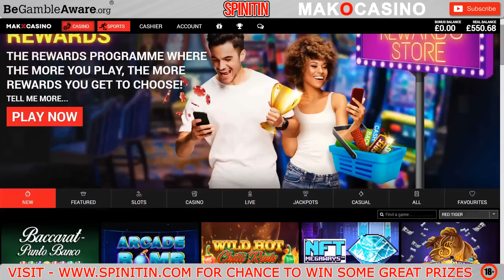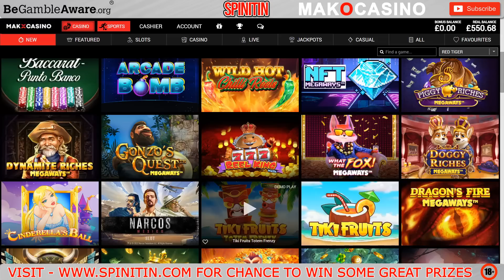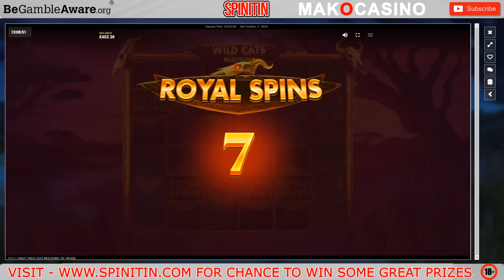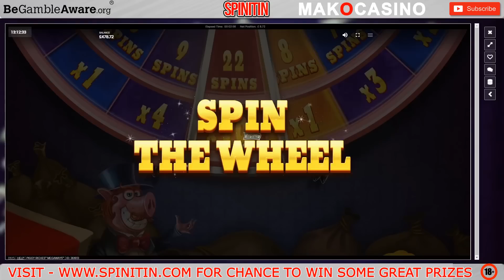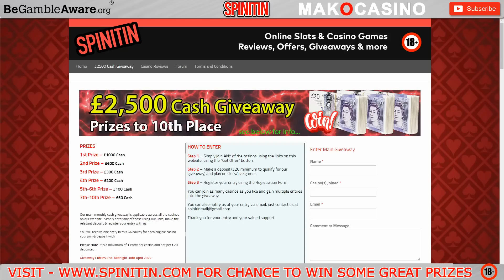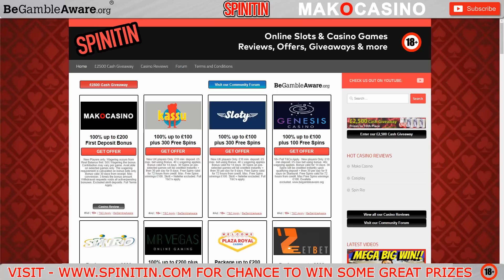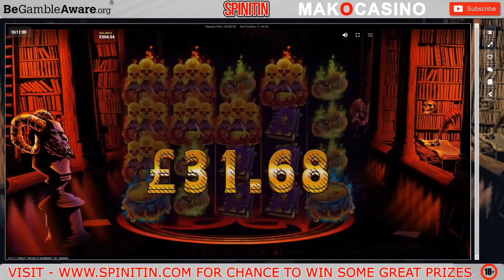Bonus Hunting On Red Tiger Slots! Can I get Another MEGA BIG WIN?